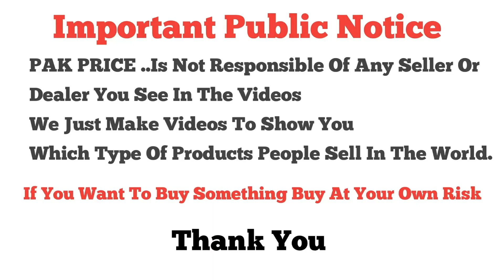Lowe's Price😲 \\ Stylish & Trendy Fancy Cloth’s🤩 \\ Unstitched Suits \\ Most Beautiful Dresses👌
Shop Name | CHAMAN HH
Shop no LG-35 Midway Shopping Center 6th Road Rawalpindi